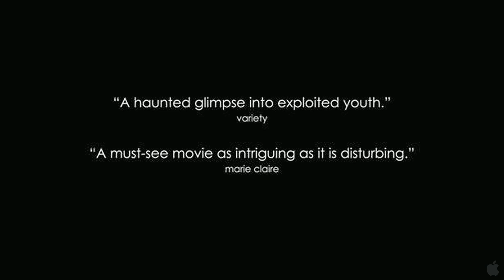Girl Model - Official 2012 Trailer (HD)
Genre:
    Documentary
Director:
    David Redmon, Ashley Sabin
Run Time:
    77 minutes